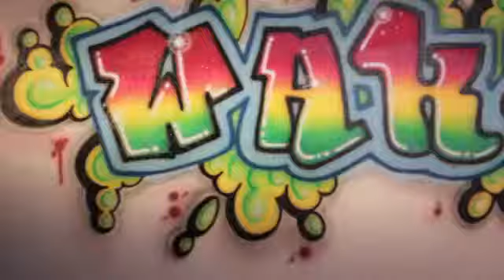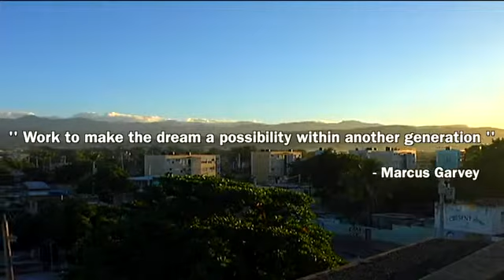WAKE UP JAH CURE Official Music Video Jan 2014